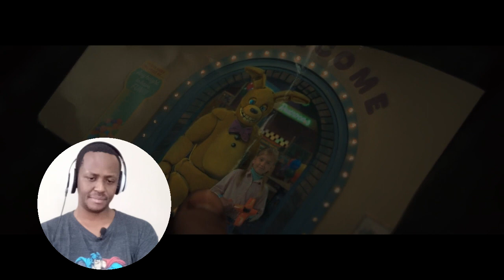FIVE NIGHTS AT FREDDY'S MOVIE REACTION | FNAF MOVIE 2023 REACTION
FIVE NIGHTS AT FREDDY'S 2023 MOVIE REACTION | FNAF MOVIE 2023 REACTION

REACTION TO FIVE NIGHTS AT FREDDY'S MOVIE 2023